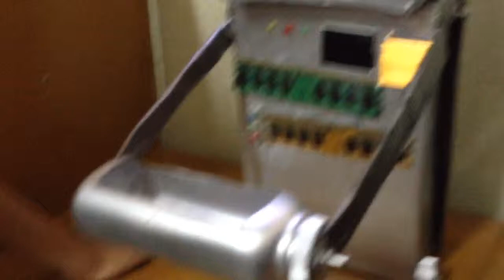Last day of club(awsome things made out of recycled materials